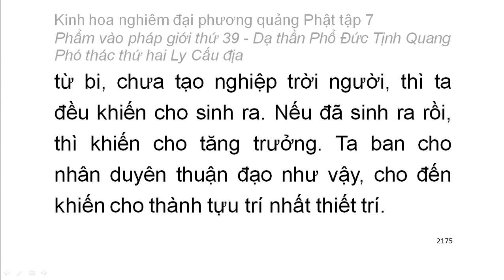Tập 7: Kinh hoa nghiêm: Phẩm vào pháp giới thứ 39 - Thiện Tài tham vấn 53 vị thiện tri thức (137)